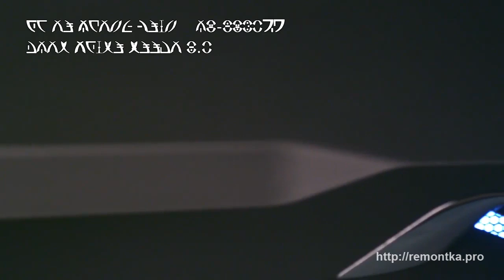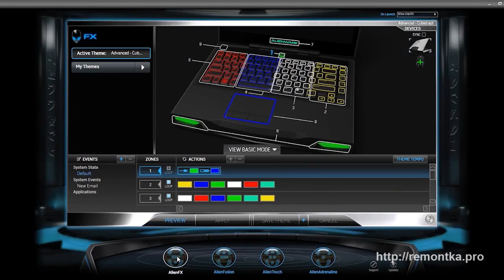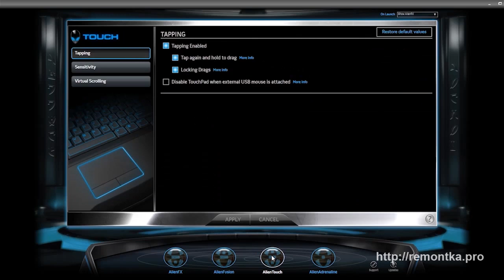Лучший игровой ноутбук 2013 Alienware M17x